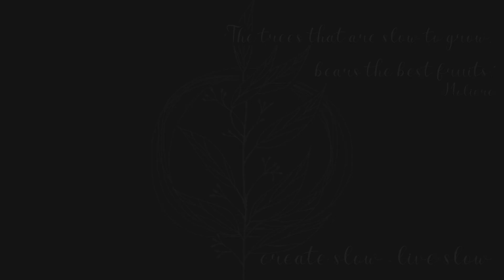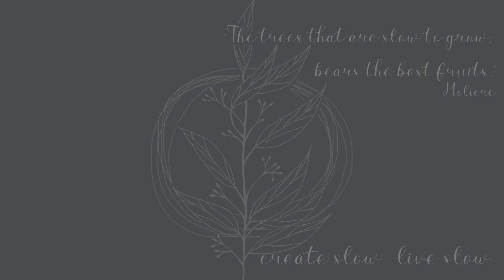Temperature Blanket 2023 - A daily vlog for your motivation (Hexagon 31)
30 of January – Day 31

(This video is not a tutorial, it’s just a vlog about me crocheting a temperature blanket. If you looking for tutorials, please check my  Temperature Blanket How to Play List. Link below)

Mean Temp: -0,6 °C – Silver
Min. Temp: -2,4°C – Grey
Max. Temp: 1,2 °C – A Hint of Silver

This year my temperature blanket, my fitfth temperature blanket, will be special. Everyday is one hexagon, and in one hexagon I’m going to crochet the daily mean, minimum and maximum tempreatures.

Because the blanket this time a hexagon type blanket, I need in the end of the year 366 hexagons. That’s because, I started it on 31st of December.

There will be shorts about the sewing together of the hexagons, but first, I need the first 17 hexagons.

I’m „explaining” everything in this video, so if you haven’t seen it, plese check it out!

Go with the slow!

I believe, stalagmites are castles of the fairies.
I believe, strawberry the most delicious fruit.
I believe, the 4th movement of Beethoven 5th Symphony is better than the 1st movement.
I believe, with a hint of cinnamon everthing is tastier. Almost everything.
I believe The Power of Yarn.

And if you want photos too, please come to the other rooms of my home: